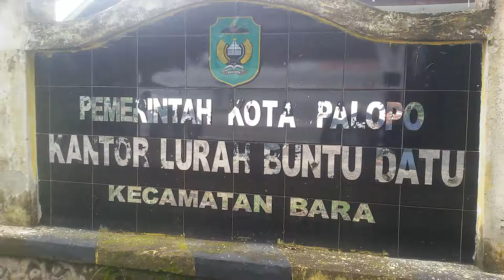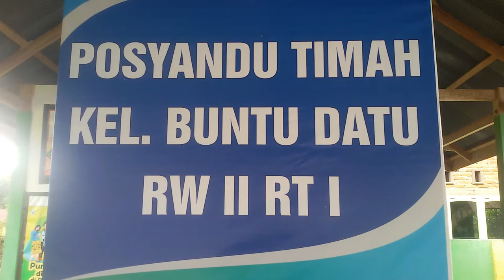Kerja Bakti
Gotong Royong